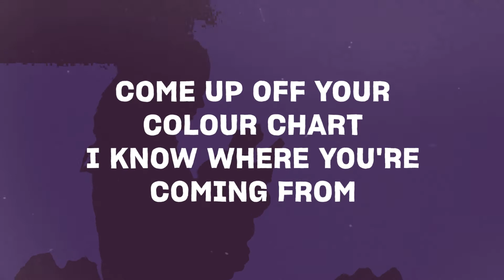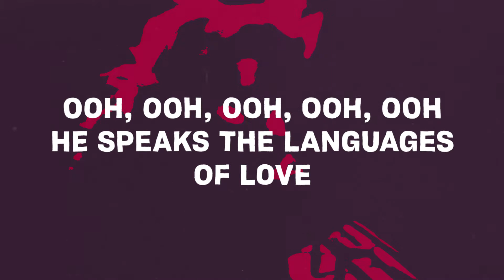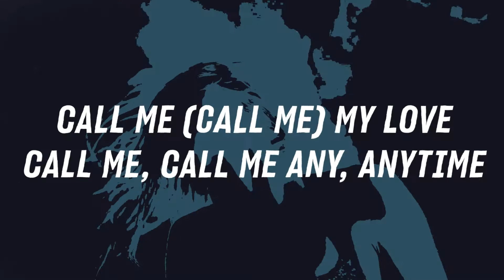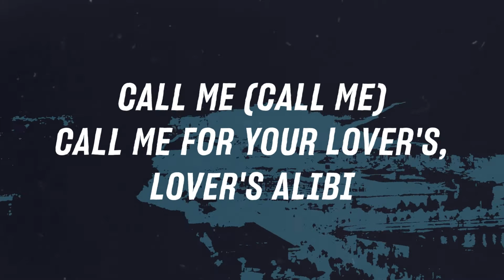Blondie - Call Me (Lyrics)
Colour me your colour, baby
Colour me your car
Colour me your colour, darling
I know who you are
Come up off your colour chart
I know where you're coming from
Call me (Call me) on the line
Call me, call me any, anytime
Call me (Call me) I'll arrive
You can call me any day or night
Cover me with kisses, baby
Cover me with love
Roll me in designer sheets
I'll never get enough
Emotions come, I don't know why
Cover up love's alibi
When you're ready, we can share the wine
Ooh, ooh, ooh, ooh, ooh
He speaks the languages of love
Amore, chiamami, chiamami
Appelle-moi mon cheri, appelle-moi
Anytime, anyplace, anywhere, any way
Anytime, anyplace, anywhere, any day, any way
Call me (Call me) my love
Call me (Call me) for a ride
Call me, call me in a sweet design
Call me (Call me)